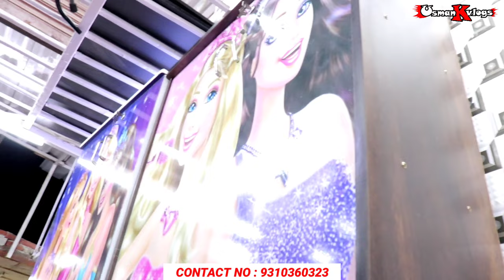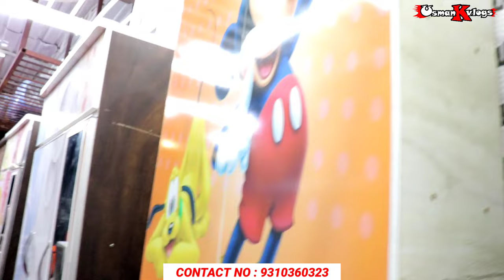CHEAPEST FURNITURE MARKET DELHI | Study Table - Office Chair - Sofa Cum Bed घर बैठे आर्डर करें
Siraj Furniture
Gate No 6 Vijay Coat Market